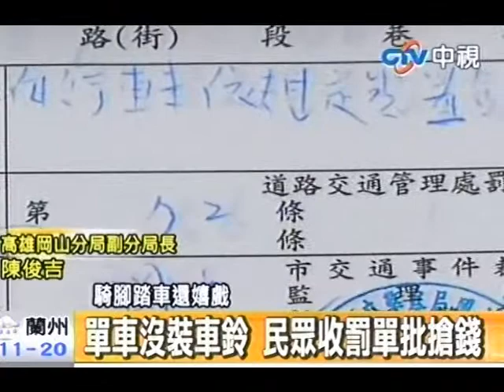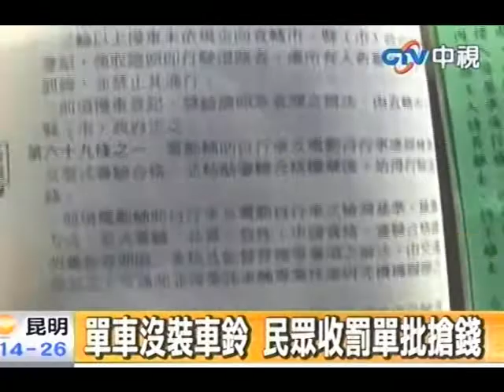單車沒裝車鈴 民眾收罰單批搶錢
中視新聞》近日臉書流傳1張自行車未依規定安裝反光號誌或車鈴，車主遭高雄警方開180元罰單的照片，網友質疑「是不是高雄市太缺錢，才要執行這種搶錢任務？」對此警方澄清，是配合警政署自行車大執法，通令全國4月1日起，加強取締自行車違規與設備不全者。